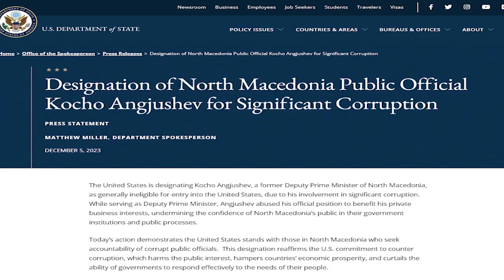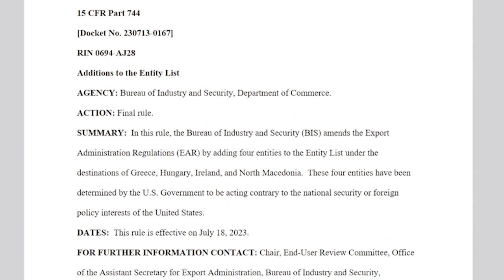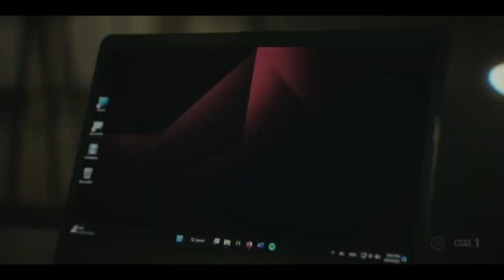Ќе има нови имиња на „црната листа“ на САД